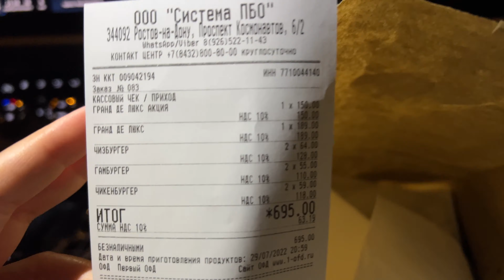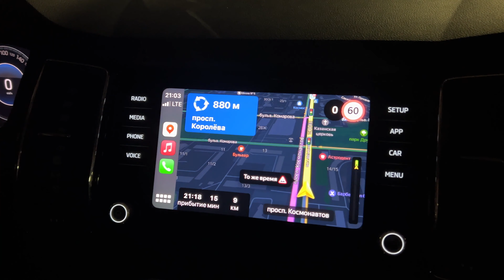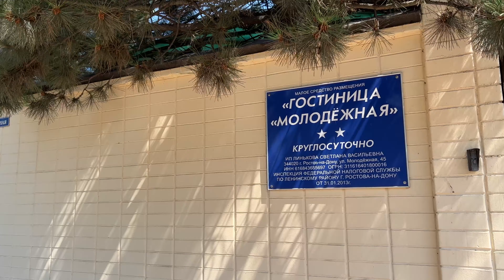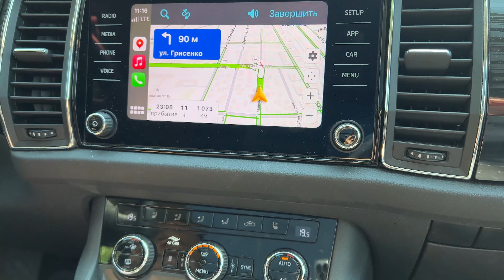1457 НОЧЕВКА в РОСТОВЕ\НОМЕР не ПОНРАВИЛСЯ\ВЫСПАЛИСЬ и в МОСКВУ\ЗАВТРАК\ДОРОГА КРЫМ МОСКВА Часть 4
Продолжаем путь домой. Ночуем в Ростове на Дону в гостинице. Не понравился номер, рассказываю, что не так. Дорога домой Крым Москва Дон М4 влог на Шкода кодиак Ночуем в  гостиница Молодёжная. Номер 13